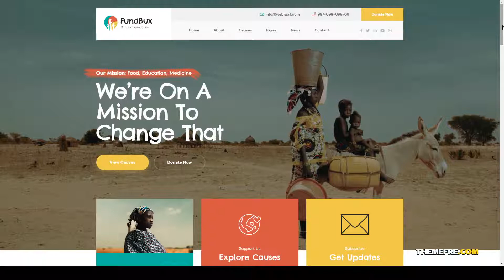FundBux - Charity and Fundraise Template fund non-profit Build Website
Columns 4+

 Documentation Unrated

 Layout Responsive

 Tags charity, charity foundation, crowdfunding, donate, donations, foundation, fund, fundraising, ngo, non-profit, nonprofit, organization, volunteer